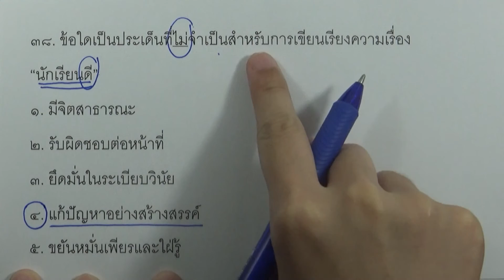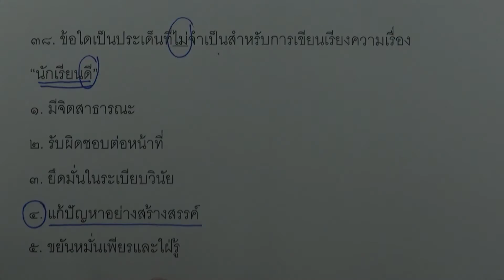ข้อสอบภาษาไทย O-NET ม.6 กุมภา ปี2560 ข้อ38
เฉลยข้อสอบภาษาไทย O-NET ม.6 กุมภา ปี2560